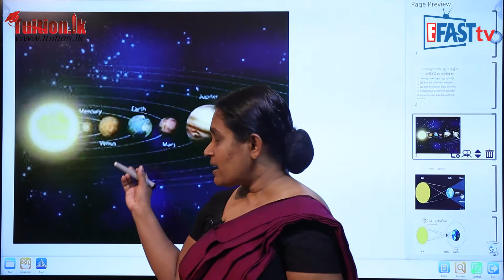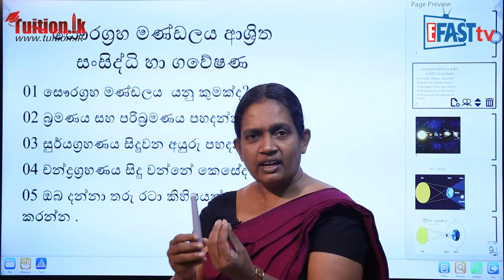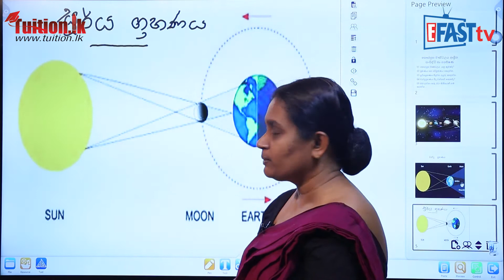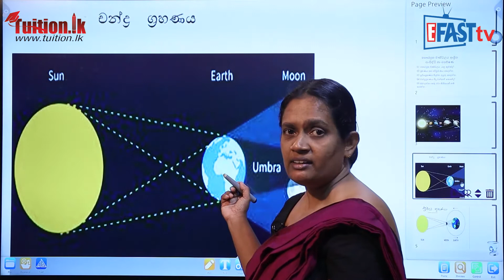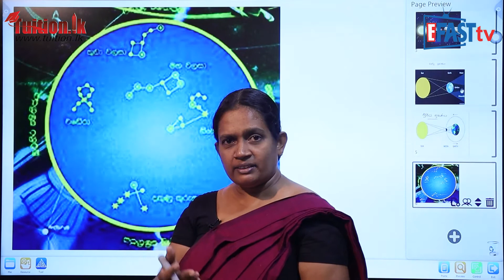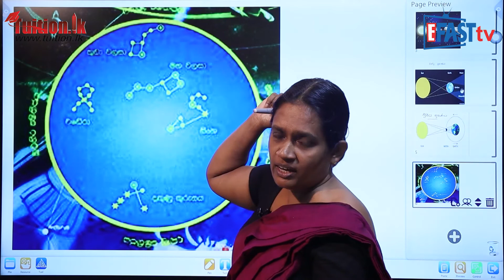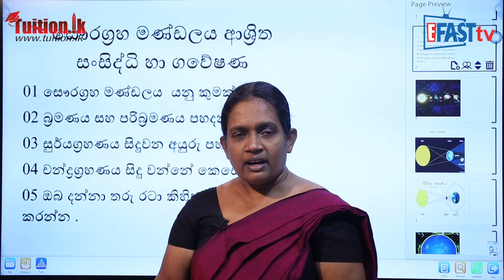විද්‍යාව - සෞරග්‍රහ මණ්ඩලය ආශ්‍රිත සංසිද්ධි හා ගවේෂණ | 8 ශ්‍රේණිය - Science | Grade 8 Epi 10